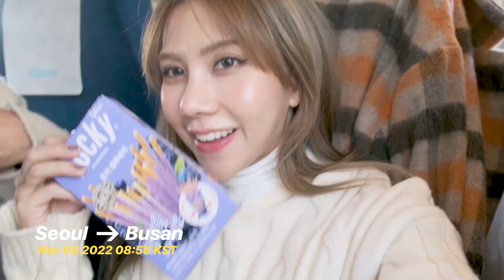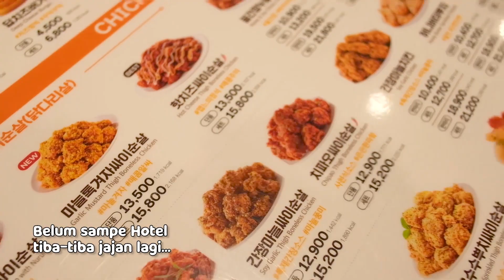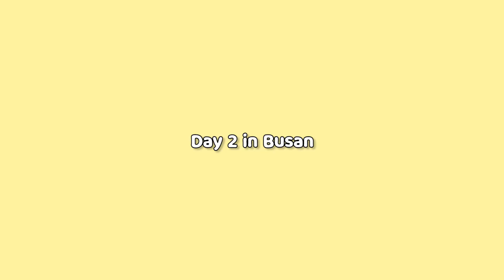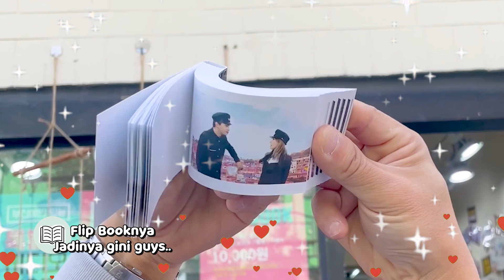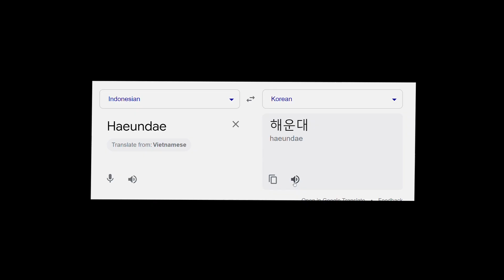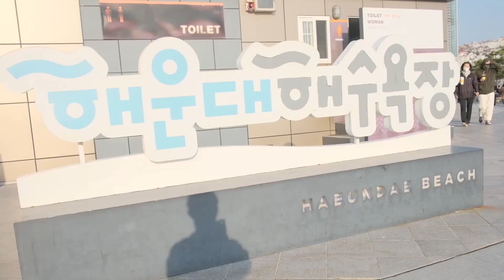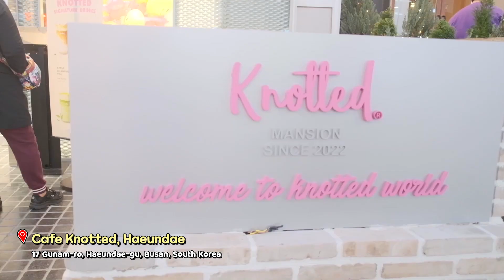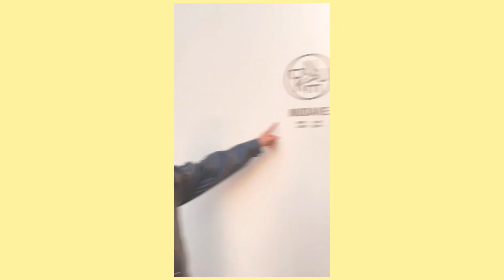PERTAMA KALI KE BUSAN, LANGSUNG JATUH CINTA!❤️ | Natya & Rendy